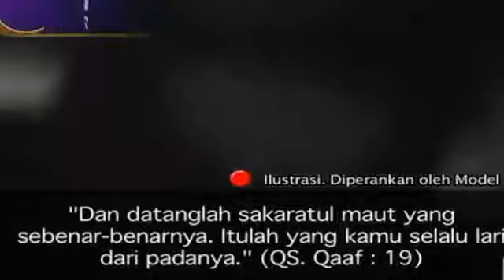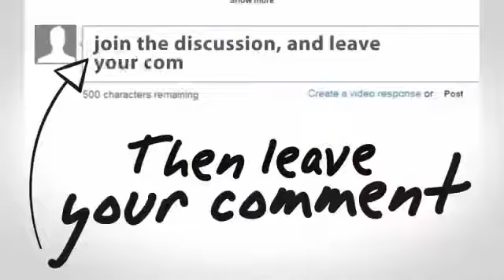SAKARATUL MAUT Adalah Gerbang Menuju Kehidupan Yang Abadi Khazanah Trans7 Juni 2016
Sakaratul maut adalah peristiwa sakitnya kematian. Penderitaan yang paling akhir bagi seorang yang hidup. Sebelum nyawa manusia dicabut, terlebih dahulu ia akan mengalami pedihnya sakaratul maut. Itulah proses kematian anak Adam, yaitu ketika terjadi perpisahan antara raga dan nyawa. Setiap anggota tubuhnya akan saling mengucapkan selamat berpisah kepada satu sama lain. Proses itu sungguh menyakitkan dan suatu peristiwa yang sangat dahsyat. Allah Swt berfirman, “Alangkah dahsyatnya sekiranya kamu melihat pada saat orang-orang zhalim berada dalam tekanan sakaratul maut” ( Al-an’am 93 )
Rasulullah saw bersabda, “Sesungguhnya semua manusia pasti mengalami sakaratul maut. Dan sesungguhnya sendi-sendi tulangnya, masing-masing mengucapkan salam perpisahan kepada yang lain seraya berkata, “Semoga kamu sejahtera. Kamu berpisah dariku, dan aku pun berpisah darimu sampai hari kiamar.” (dikeluarkan oleh Said bin Mansur).
Sungguh sakaratul maut adalah perkara yang sangat menyakitkan. Lebih sakit dari pada dipenggal dengan pedang, atau dingergaji dengan gergaji atau digunting dengan gunting. Jangankan kita sebagai manusia biasa, para Nabi pun mengalami kejadian yang sama saat nyawa mereka dicabut.
Allah bertanya kepada Roh Nabi Ibrahim as, bagaimanakah rasanya kematian?
Jawab Ibrahim as, “Bagaikan batang besi pemanggang daging yang dipanaskan, dimasukan ke dalam wol basah, lalu ditarik dengan keras.”
Allah berfirman, “Padahal sungguh, Kami telah meringankannya untukmu, wahai Ibrahim,”
Begitu juga ketika roh Nabi Musa as. ditanya bagaimanakah rasanya kematian?
Musa as menjawab,”Kurasakan diriku seperti seekor burung kecil yang digoreng hidup-hidup di wajan. Tidak mati, maka akhirnya bisa tenang, dan tidak pula selamat, maka akhirnya bisa terbang.”
Dalam riwayat lain, Nabi Musa as berkata, “Kurasakan diriku seperti seekor kambing yang dikuliti hidup-hidup oleh tukang jagal (Al-Muhasibi dalam Ar-Ri’ayah).
Nabi saw bersabda demi Allah yang menggenggam jiwaku, sesungguhnya melihat malaikat maut itu lebih dahsyat dari pada seribu kali pukulan pedang.” .
Malaikat maut itu sendiri ketika Allah mencabut nyawanya kelak, setelah kematian seluruh makhluk, maka ia berkata , “Demi keagungan-Mu, andaikan aku tahu betapa pedih sakaratul maut seperti yang kurasakan kini. Niscaya aku tidak akan mencabut nyawa seorang mukmin pun “
Diriwayatkan dari Abu Maysarah secara marfu’, “Andaikan sakitnya seutas rambut dari orang yang meninggal dunia itu diberikan kepada penduduk langit dan bumi, niscaya mereka akan mati semua.